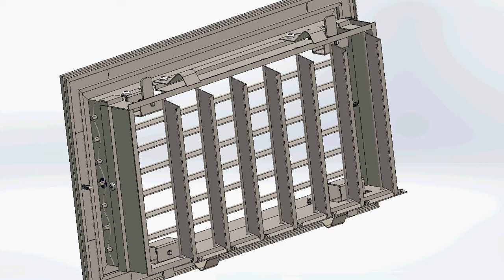RGH RETURN GRILLE HORIZONTAL BLADE WITH MULTI SHUTTER DAMPER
RETURN GRILLE WITH MULTI SHUTTER DAMPER
SINGLE BLADE
HORIZONTAL BLADE
3 types of mounting presantation
Screw
Clip
Spring